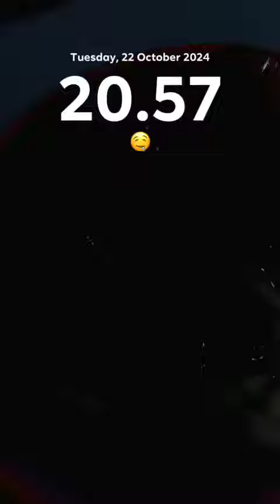MAKAN MALAM PUTRI ISNARI & SUAMI, PUTRI ISNARI DIKAWAL TERUS SUAMI